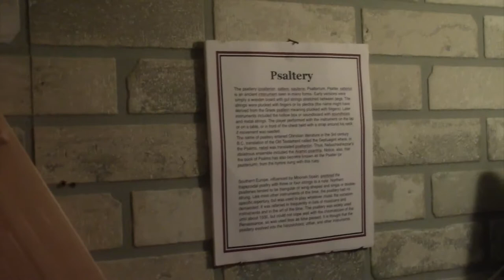Weldon Gray -The Psaltery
Weldon Gray demonstrates the giant psaltery. He is a renowned luthier and master craftsman of ancient, medieval and renaissance musical instruments.
To learn more visit GRAYLORELUTES.COM